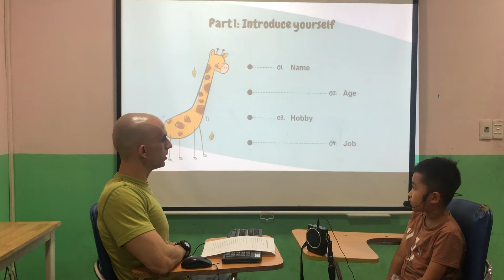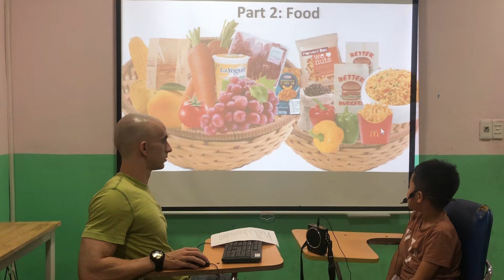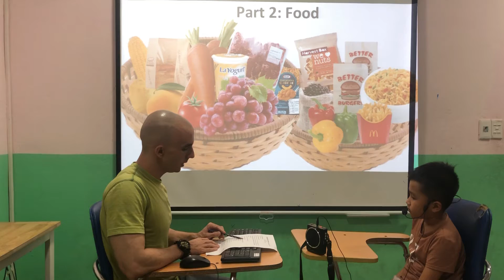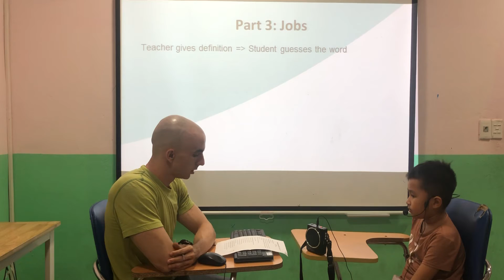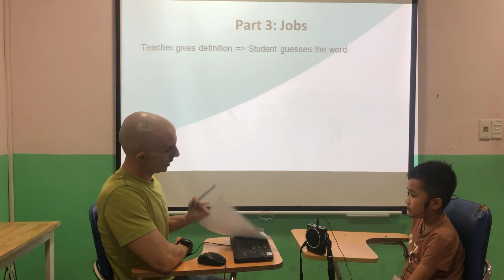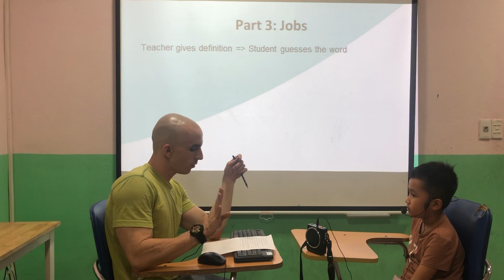Ken Apple 4 Final Speaking test Ow2 07-04-2021